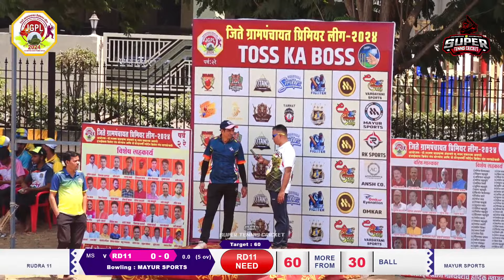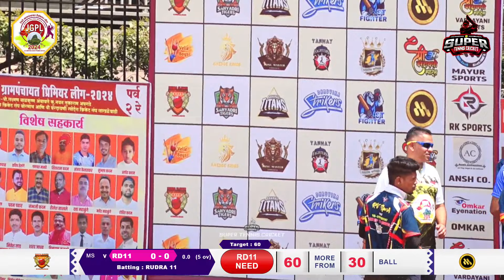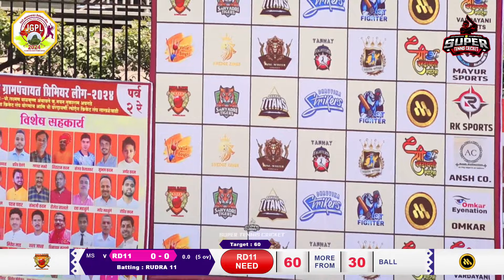Mayur Sports Vs Rudra 11 | Jite Grampanchayat Premier League 2024 | Nerul